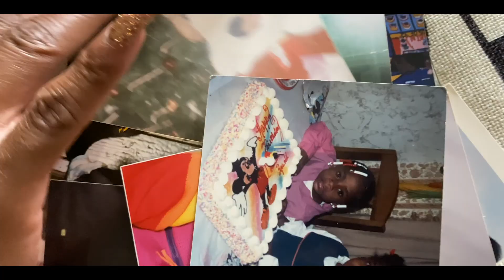Thirty Four - Donisha's Birthday - Brown Skin Girl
In a year where we’ve experienced so much loss and pain I felt it important - necessary - to celebrate in a big way!  So this video is only of celebration of me for my 34th birthday but a reminder to all to live loud and dream awake!
Created by J.L. Woodson and Me